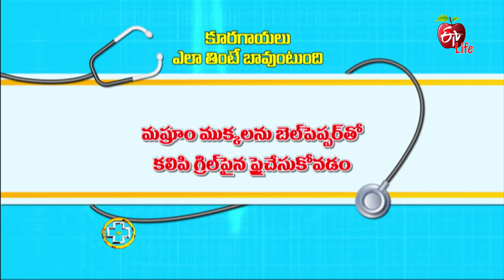Ways Tomake Veggies More appealing | Aarogyamastu | 30th October 2019 | ETV Life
Dietician Dr Srilatha describes various methods of making food more interesting with the addition of vegetables. She suggests a few tips on various breakfasts, salads and other food items in making them more healthy.